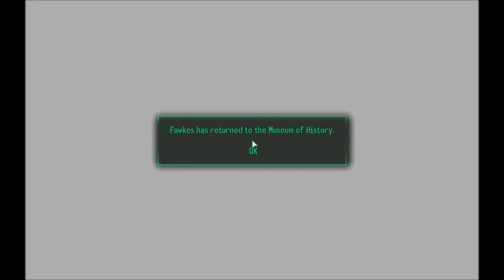Let's Play Fallout 3 Part 160 - Into Baller's Pitt Feat. Lukuz13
In this part, we start the quests to head into the Pitt.  Along the way, I put on Luk's dream outfit.  Then, it's off to the Pitt, where I must sneak in my only weapon...prison style.